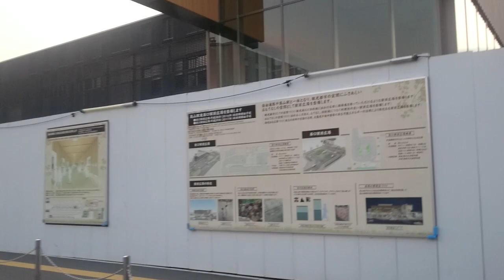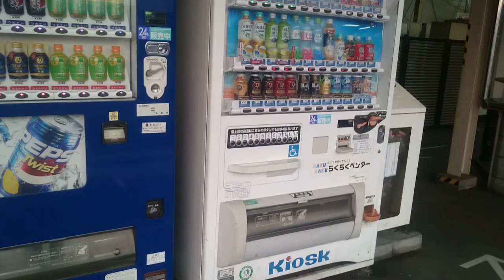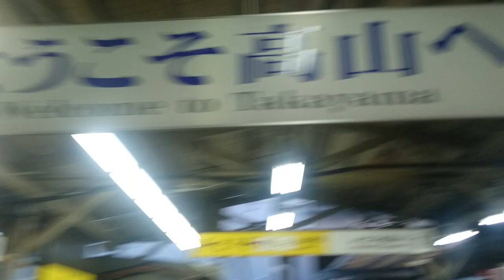JR高山駅 特急ひだ名古屋行き 3両→7両連結シーン 乗降終了合図はせず見送りのみ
平日なのに人が多い
8月だけど上着着用の優等列車車掌